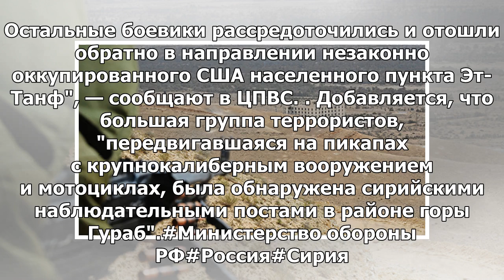На юге Хомс предотвратил прорыв боевиков в направлении Пальмиры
16:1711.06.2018 (обновлено: 16:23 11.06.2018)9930ДАМАСК (Сирия), 11 июн — РИА Новости. Войска Сирии ...